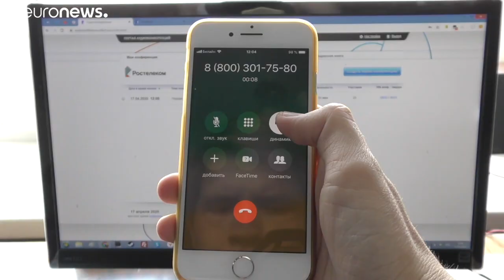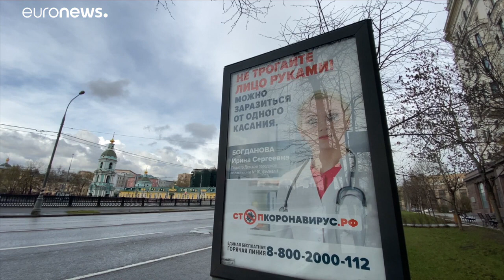Koronavírus: Idős emberek gondjai Moszkvában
A járvány további problémákat halmozott fel, melyekkel a legidősebb korosztályhoz tartozóknak szembe kell nézniük…